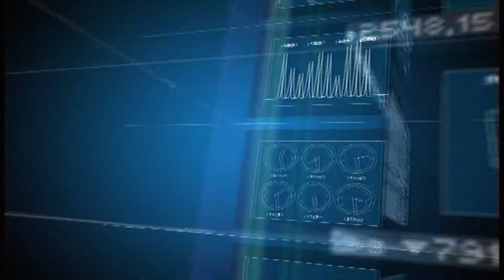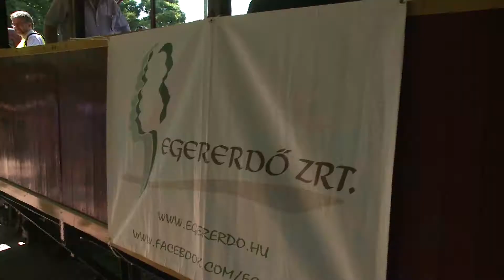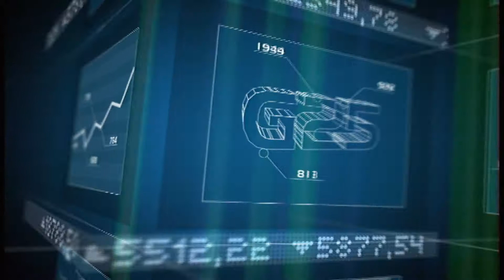G25 Gazdasági magazin 2018-07-12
1. Kerékpárgyár épül Gyöngyösön
2. Új épületszárnnyal bővül a Bugát Pál Kórház
3. Megkezdődött a Mátra Vasút fejlesztése